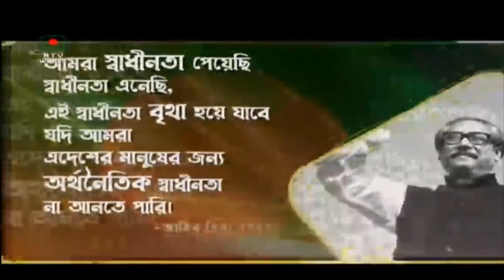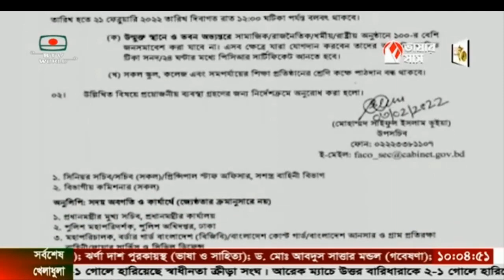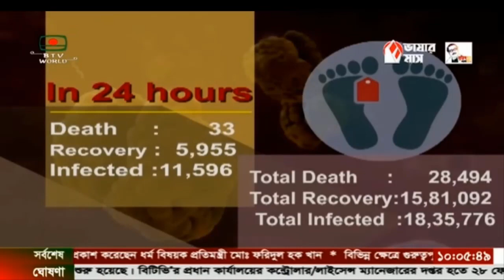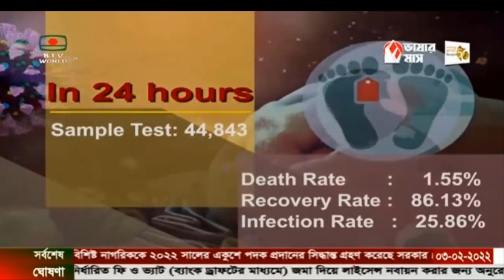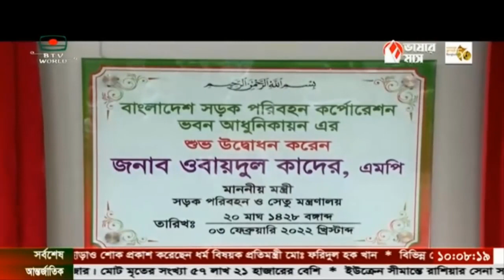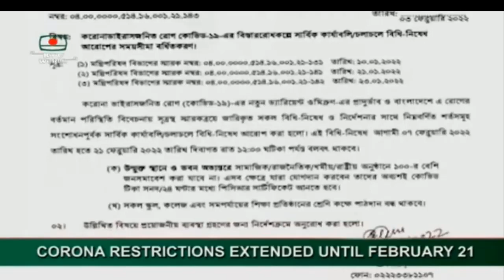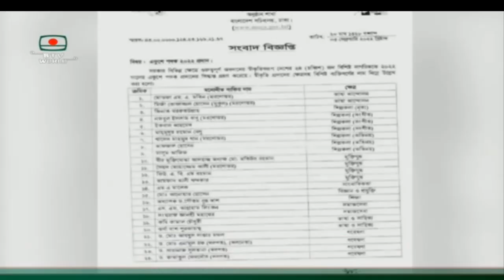BTV English News at 10 on 03.02.2022